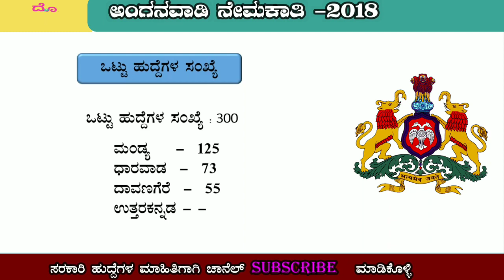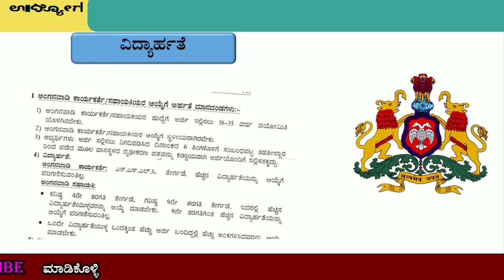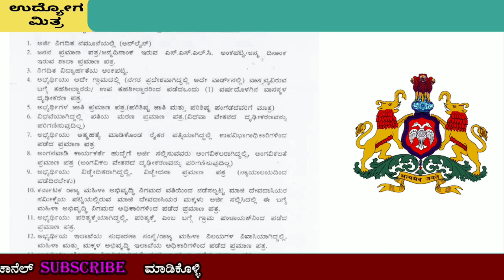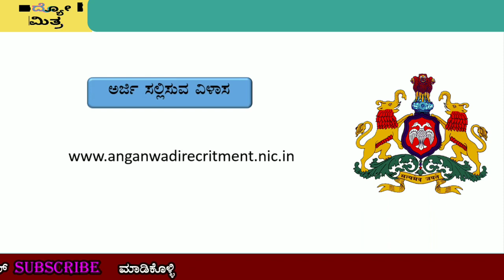ಕರ್ನಾಟಕ ಸರ್ಕಾರದಿಂದ S.S.L.C ಅಭ್ಯರ್ಥಿಗಳಿಂದ ಮುನ್ನೂರಕ್ಕೂ ಅಧಿಕ ಹುದ್ದೆಗಳಿಗೆ ಅರ್ಜಿ ಆಹ್ವಾನ